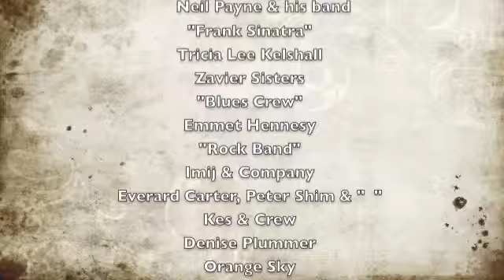Concert for Gerald Part 16